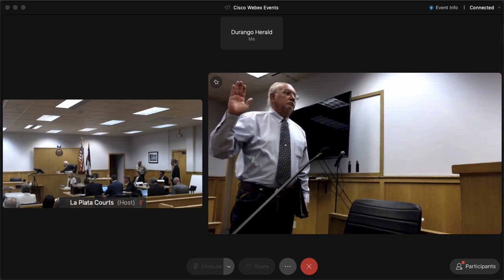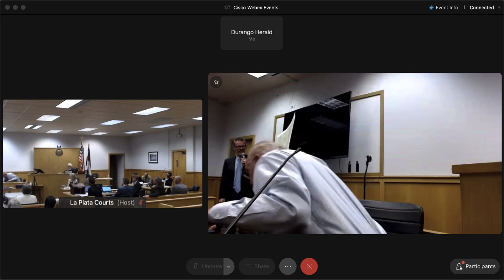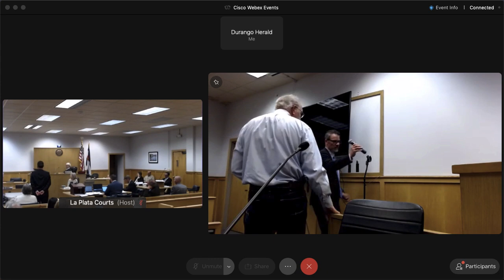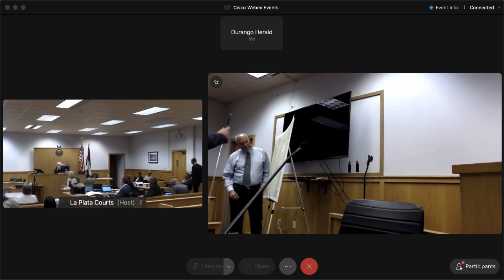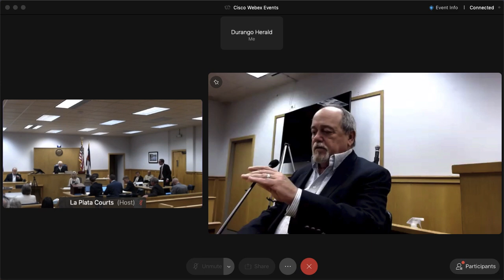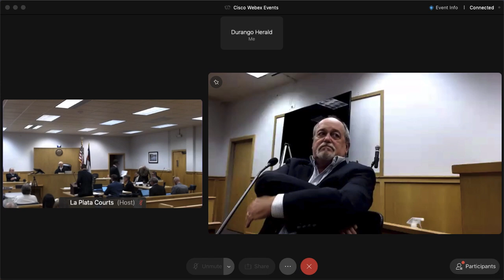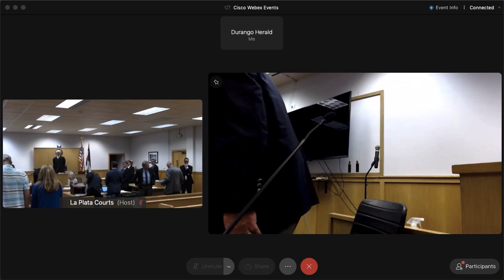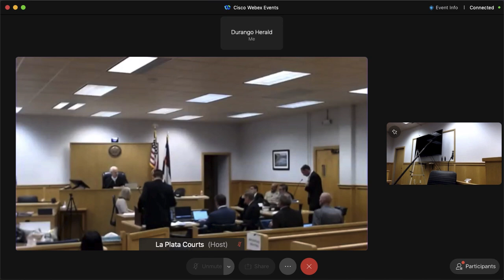Mark Redwine trial, Day 14, Jerry Apker and James Ha - Part 1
Jerry Apker, a retired carnivore biologist with the Colorado Division of Wildlife, and James Ha, an animal behavioralist, testified during the trial for Mark Redwine.